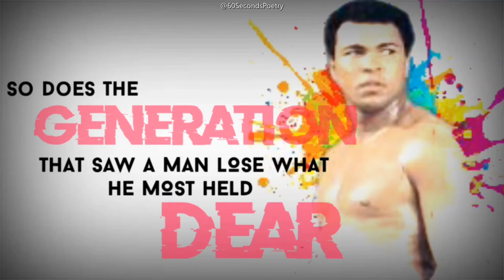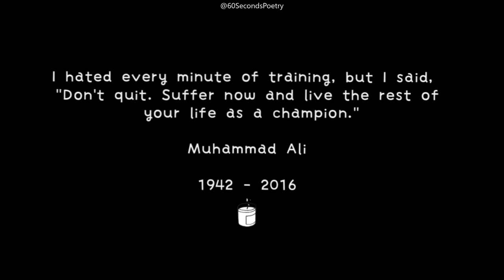Float like a butterfly | Muhammed Ali | Black History Month Poem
Black History month spoken word tribute about Muhammed Alli the greatest of all time. Float like a butterfly sting like a bee. Nigerian Black spoken word poetry by Adetimilehin Inioluwa Victor Vic'Adex

60 Second poetry is a Nigeria spoken word platform where I seek to give you a piece of my soul through the gift of spoken words and performance poetry. I would cover a lot of topics, I could be your political poem, your angry poem, inspirational poem, life poem, Nigeria, poem or your love poem plug.